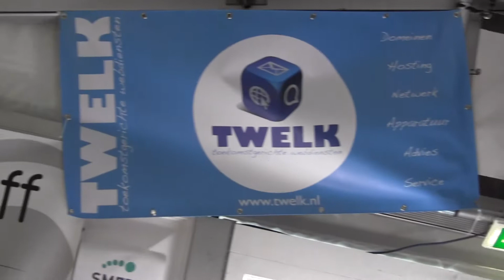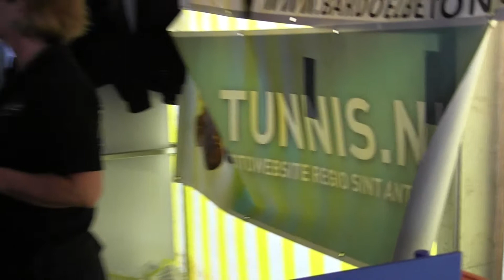TUNNIS.NL - JOW WESTERBEEK BATTLE OF THE BANDS 30-04-2017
Battle of the Bands in de tuin an café/zaal/catering Dinges in Westerbeek. Foto's en YouTube filmpjes